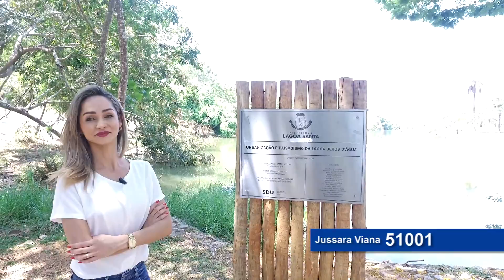Áreas verdes e praças de Lagoa Santa MG por Jussara Viana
Gravações e edições pela Portento imagens /Portento Filmes.
Vídeos comerciais, institucionais, campanhas e divulgações .

imagens exclusivas de Lagoa Santa MG,